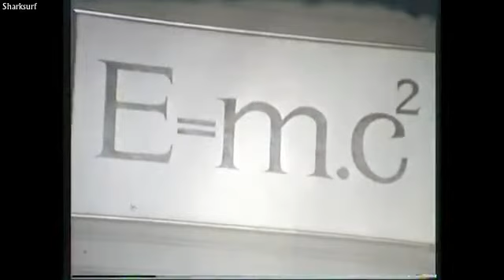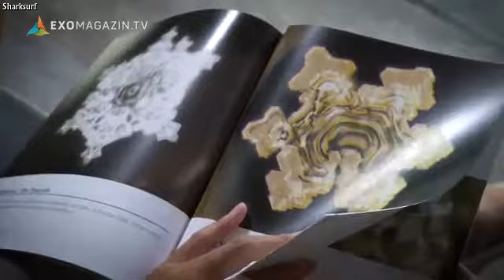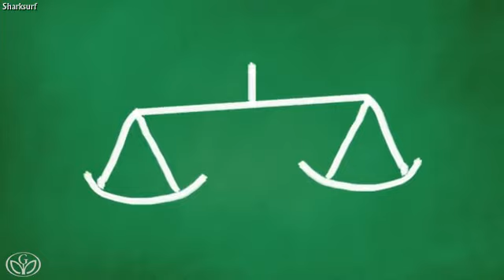Frequenzen oder sollten wir mit Wasser sprechen?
Wenn wir uns der Fähigkeiten bewußt wären und der Macht, die wir eigentlich haben.
Wer mich unterstützen möchte:
Bankverbindung:
Sascha Ganter
IBAN: DE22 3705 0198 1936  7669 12
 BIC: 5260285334